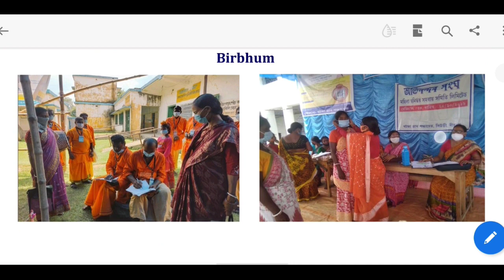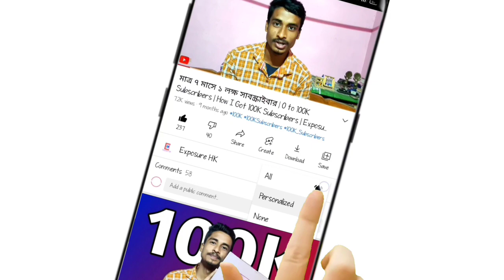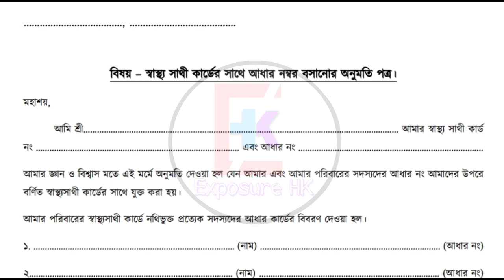লক্ষ্মীর ভান্ডারের টাকা দেওয়া বন্ধ হবে এই কাজটি না করলে | Laxmi Bhandar New Update 2022 | New Form